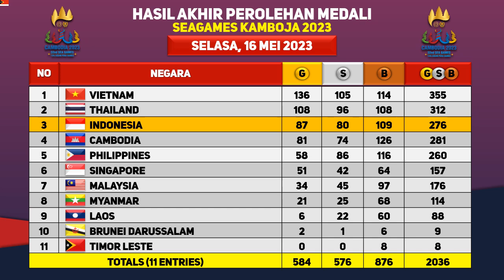DAFTAR 87 PERAIH MEDALI EMAS SEAGAMES 2023 : Lampau Target dari Negara - Akhir Manis Emas Sepakbola!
Perolehan akhir Medali Sea Games 2023,
Daftar Peraih Emas Sepakbola SEA Games,